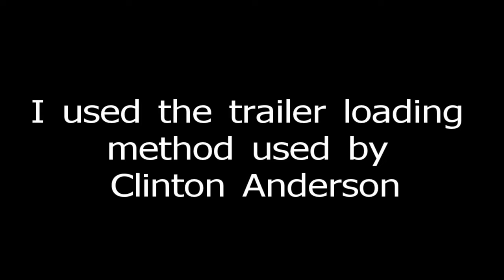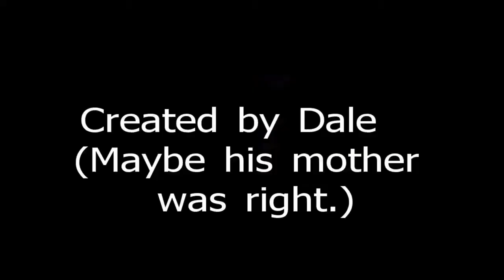Trailer Loading Young Babies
Trailer loading two yearling Thoroughbreds using the Clinton Anderson Method..